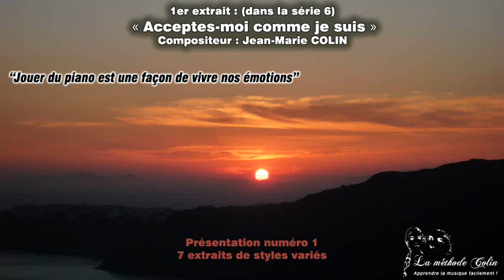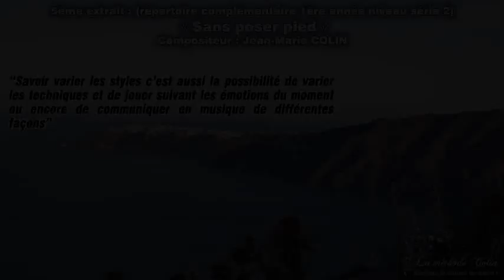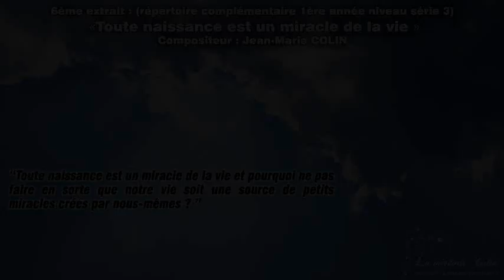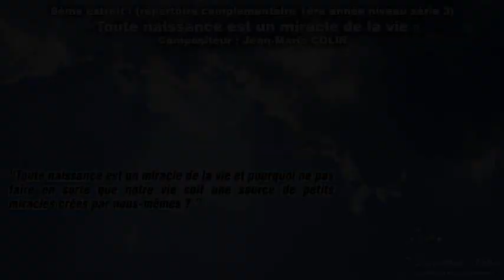2ème présentation de la méthode de piano Colin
. La méthode de piano par correspondance COLIN: méthode de piano exceptionnelle permettant de jouer rapidement - testée par des milliers de musiciens.